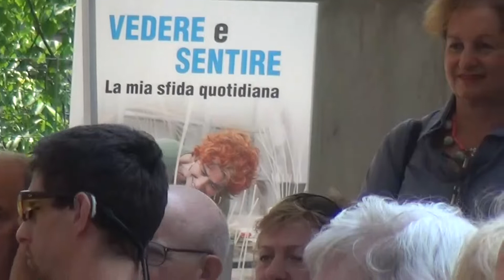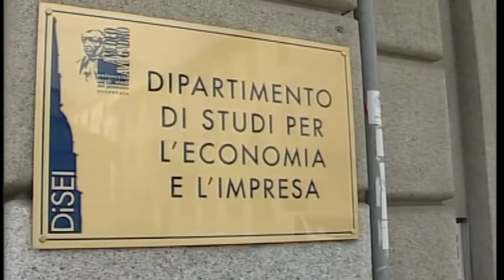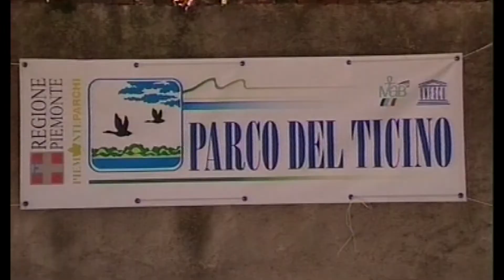Gio 11 Ago 22 - TG Sera